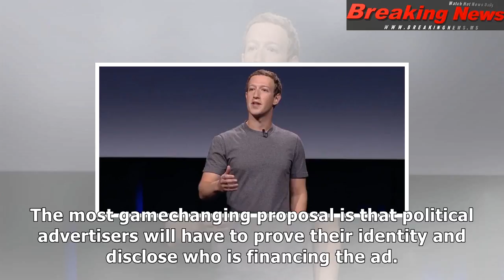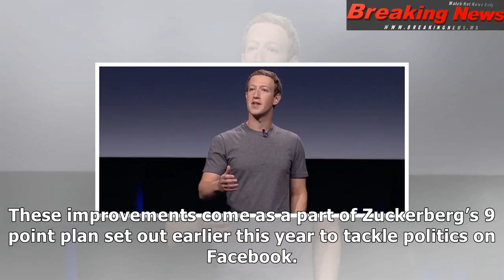Zuckerberg outlines new transparency measures for political ads on facebook